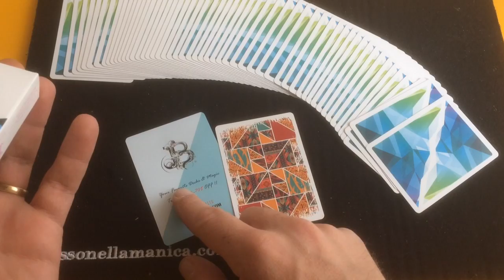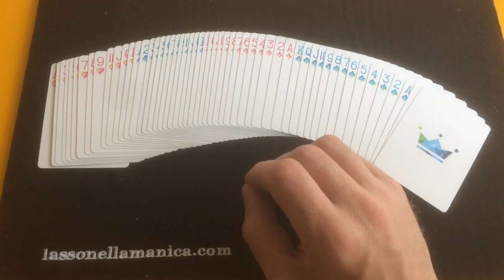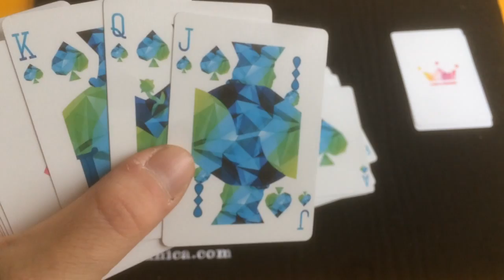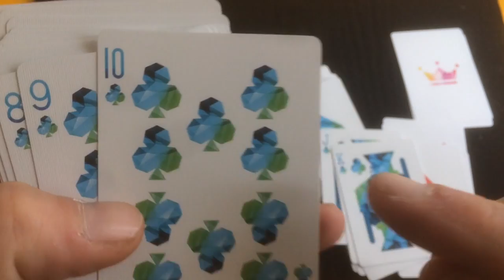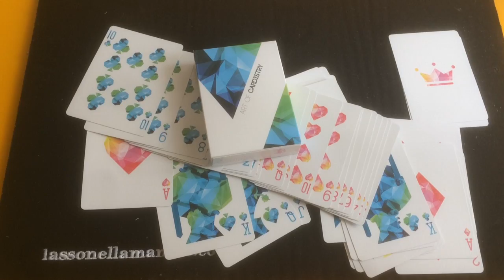Recensioni mazzi di carte - ART OF CARDISTRY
vi offre un nuovo mazzo di carte per prestigiatori, mostrato carta per carta in questo video.